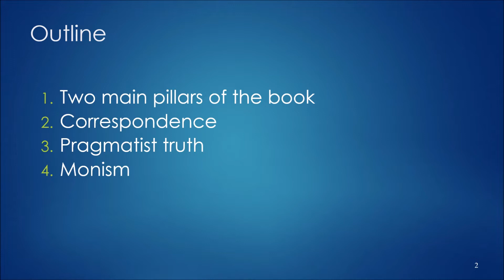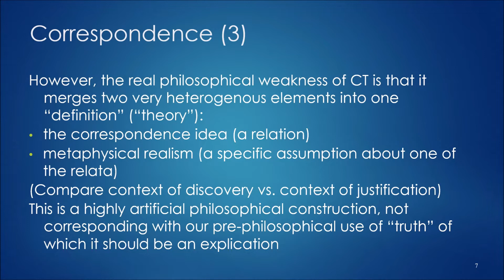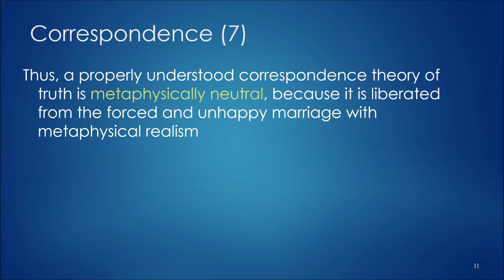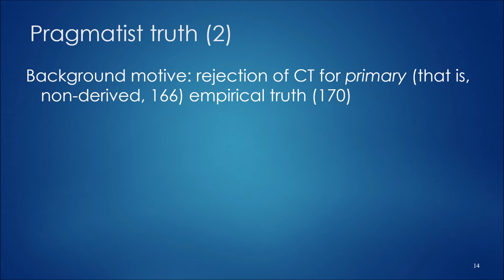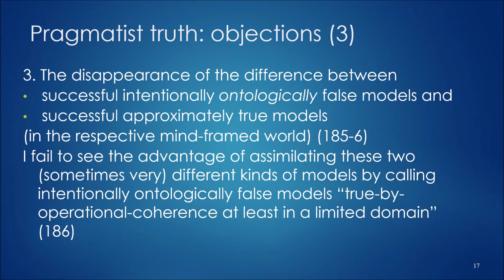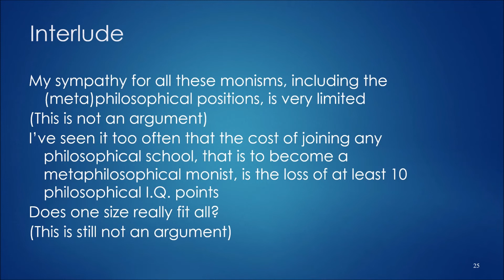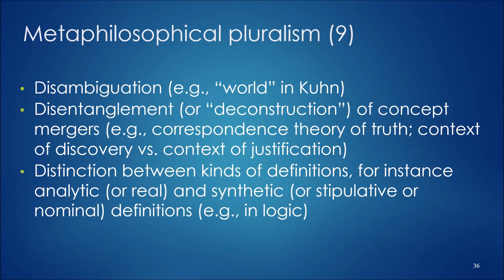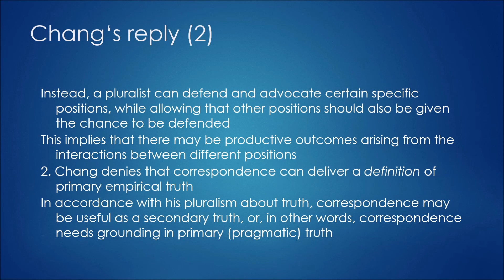On Hasok Chang's *Realism for Realistic People* (2022)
Comments on Hasok Chang's new book by Paul Hoyningen-Huene, with a summary of Hasok's reply
Given at the MultiScienceS International Conference, Oct 19-20, 2022, Nancy, France, on Hasok Chang's new book *Realism for Realistic People: A New Pragmatist Philosophy of Science* (Cambridge UP, 2022)